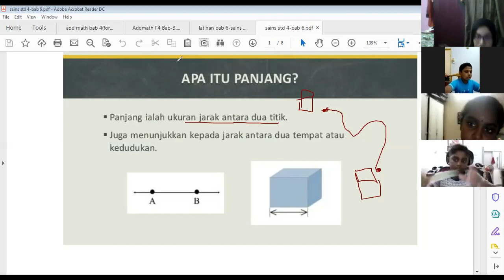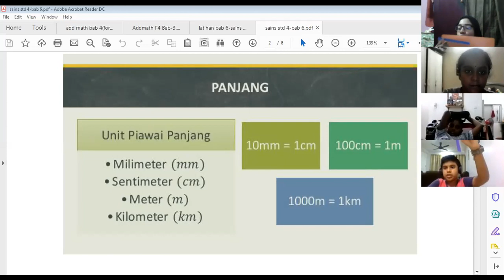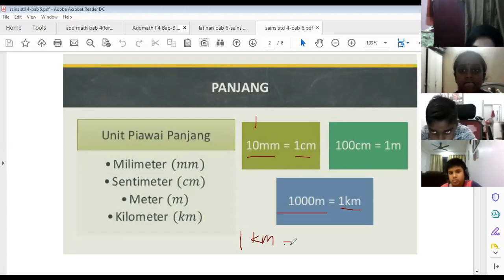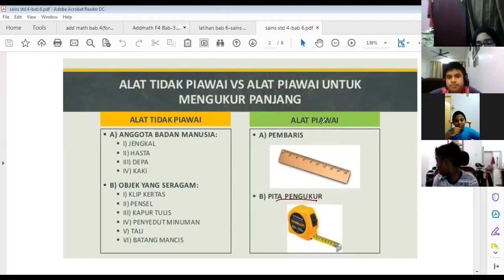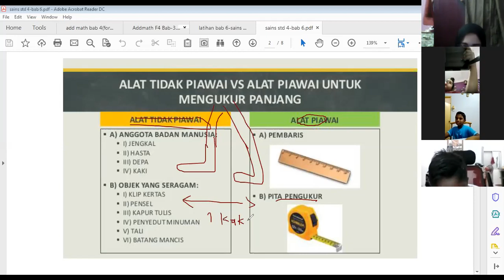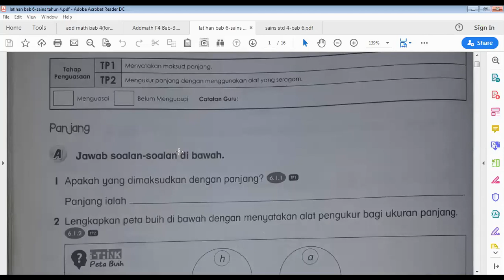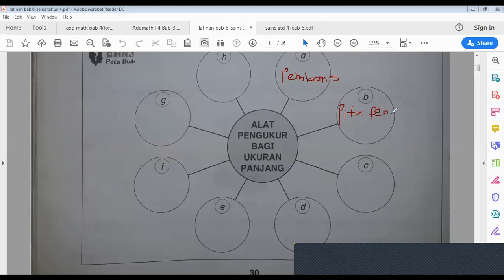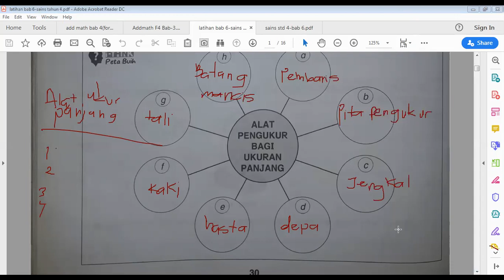Science S4 20042020 Part 1